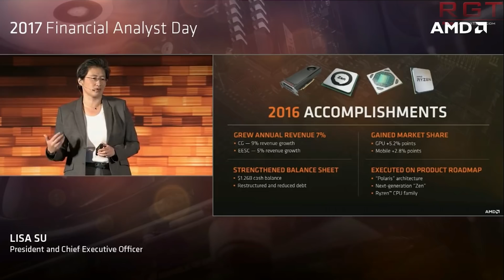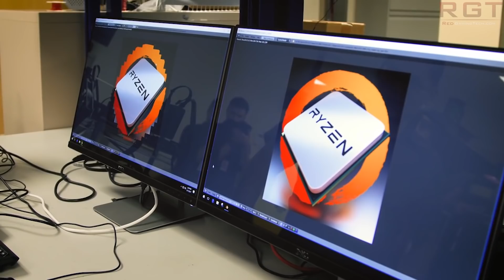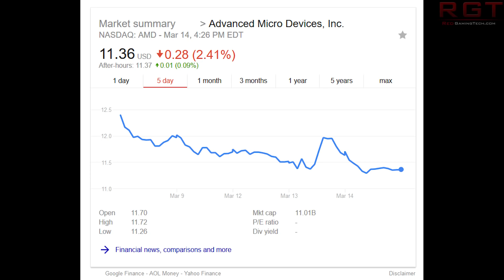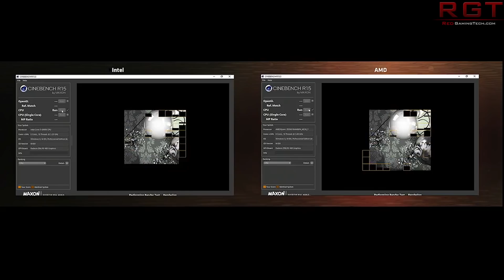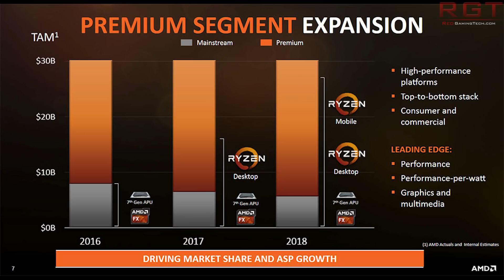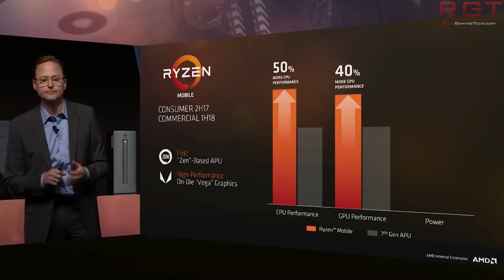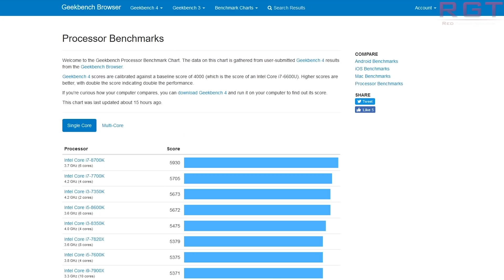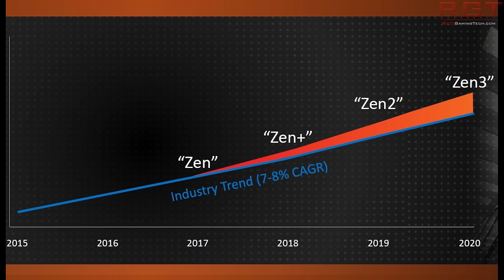Ryzen 7 2700X Benchmarks Leak | Linus Torvalds on AMD Security Issues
Some benchmarks for the upcoming AMD CPU, the Ryzen 7 2700x have leaked, giving us a decent peek at the performance of the next iteration of the Ryzen processor. Also, Linus Torvalds has weighed in on the security vulnerabilities which include Ryzenfall, seeming to agree with many that the source is rather suspect.

Finally, AMD have fought long and hard but they might finally be getting back to their Athlon 64 market share glory days...